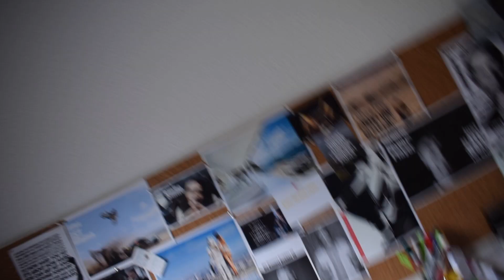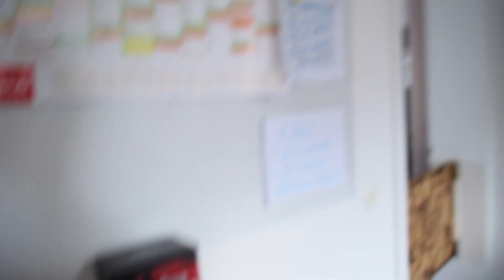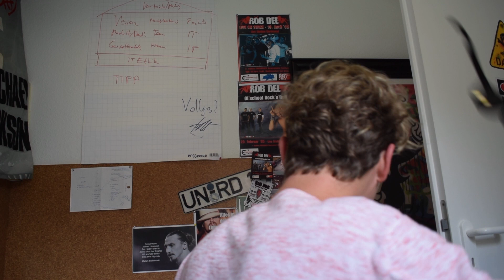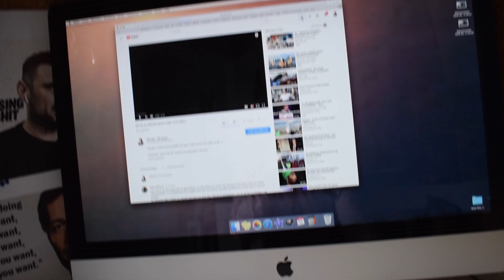RÜCKEN gebrochen ?!? Was JETZT ?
Schon 7 Jahre her aber immer noch Krass. Eure fragen und mein Real talk..
Was hattet Ihr für Krasse Erlebnisse? Schreibt es gerne in die Kommentare =)

Ansonsten gibts hier Daily vlogs Fahrschule Führerschein und alles rund um die praktische prüfung und auch Stoff den Ihr für die Theorie prüfung gebrauchen könnte... - - - Wenn du Anregungen / Wünsche oder sonstiges hast, kannst du dich gerne melden unter: 02306/8566360